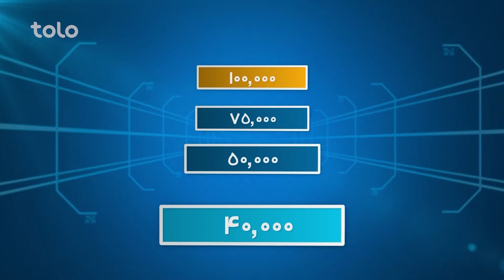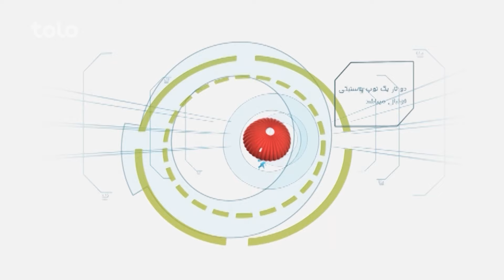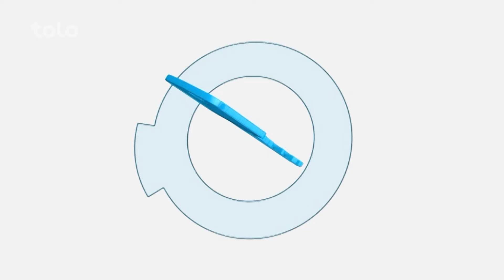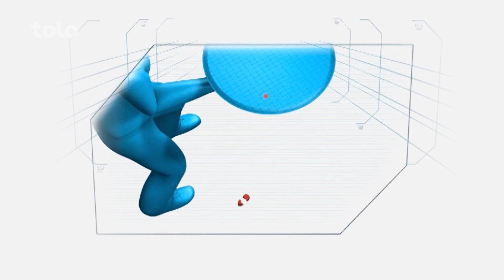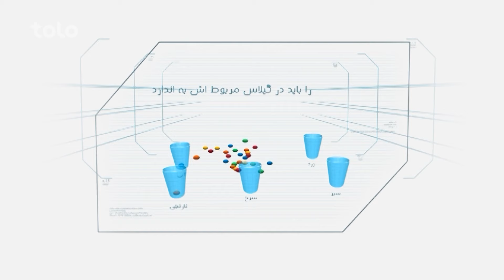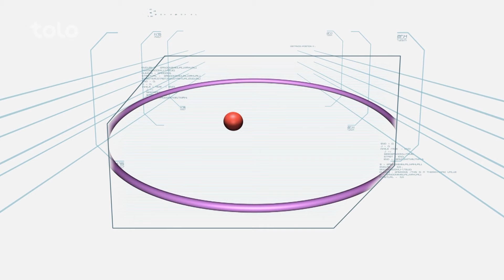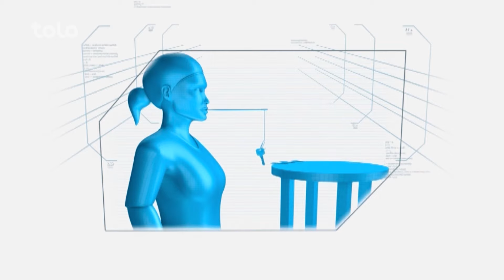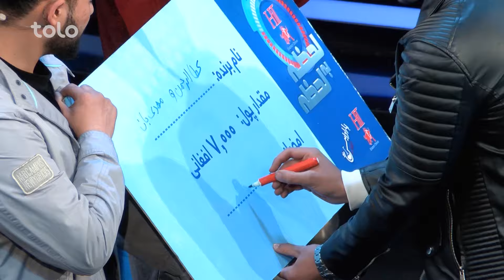Hit Lahza ba Lahza Nadim Rahimi & Bilal Amini | هیت لحظه به لحظه ندیم رحیمی و بلال امینی